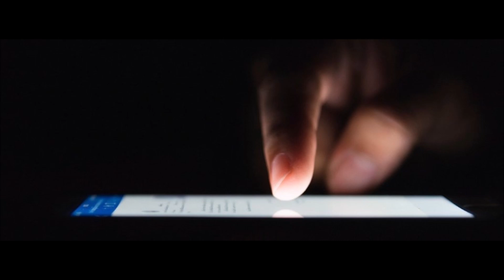St. Francis de Sales (29 January): You Don't Need Words to Convert Others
For more on the ICKSP parishes in Ireland, & to donate to them, please & remember to say 3 Hail Marys for the priest